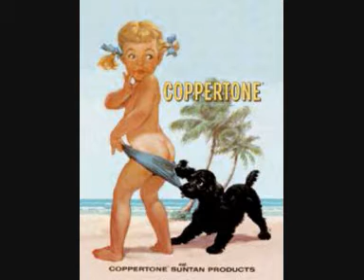TRIBUTE TO KENNY ROGERS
One of Kenny's best storyline songs.